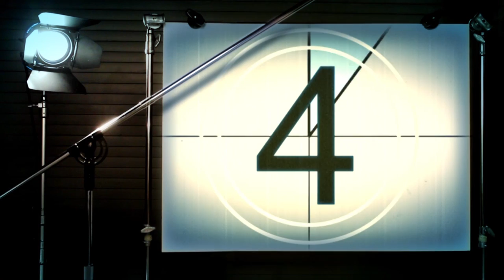Fiqh Al Mahjar Pilot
A new series will be released soon insha'Allah.
سلسلة من برنامج يعنى بالفتاوى الخاصة بحياة المسلم في بلاد الغرب ويتناول مسائل فقهية متنوعة تتعلق بحياتهم في مجتمعات مختلفة من حيث الدين والعرف والتقاليد.
يتضمن موضوع التعايش مع الآخر والتأصيل الشرعي للعلاقة بأصحاب الشرائع والعقائد الأخرى.